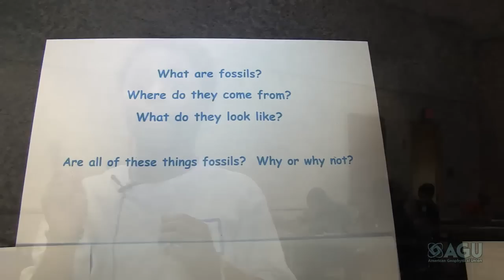AGU - Take Your Child to Work Day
AGU - AGU - Take Your Child to Work Day
26 April 2012
AGU Headquarters - Washington D.C.

Eos, Vol. 93, No. 19, 8 May 2012

The second annual Take Your Child to Work Day was held 26 April at AGU headquarters. Nearly 25 children, grandchildren, and nieces and nephews of AGU staff members participated in the daylong activities.

Jill Treby, assistant director of member services, began the day by welcoming the children and telling them about what many AGU Earth and space scientists do. AGU blogger Callan Bentley and his Northern Virginia Community College colleagues provided mineral samples and an ultraviolet light; these allowed
AGU staff to demonstrate fluorescence in minerals from Franklin, N. J., and other localities.  John Adamec, a program analyst in the Division of Environmental Biology at the U.S. National Science Foundation, wowed the children with fossil samples from a variety of geologic periods. Additionally, children were allowed to comb through a bucket of North Carolina sediment (early Miocene and Pliocene, approximately 18--22 and 2.5--5 million years old, respectively) to sift for shark's teeth and bivalve shells.

Several staff members from the AGU development and publications departments helped with arts and crafts projects, which included coloring and drawing, planting vegetable and herb seeds in biodegradable pots, making and erupting Play-Doh volcanoes using baking soda and vinegar, and creating a solar system mobile that demonstrated the size of and proportional distance between the various planets.

The afternoon brought more hands-on science fun with AGU member Martha Wawro, from NASA Goddard Space Flight Center, who helped the children understand the relative sizes of planets using Play-Doh. The children designed their own paper rockets, which were then launched. AGU member Mike Kelley, from NASA headquarters, brought asteroid models to talk about these Earth-like objects in space. The day ended with milk and cookies and a viewing of the animated film Ice Age: The Meltdown. Local AGU members interested in participating in next year's activities should contact Pranoti Asher or Bethany Adamec.

All still photography & video provided by AGU